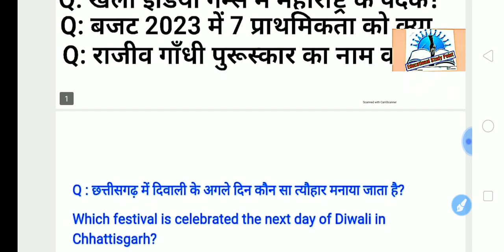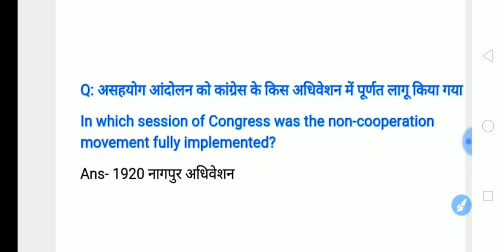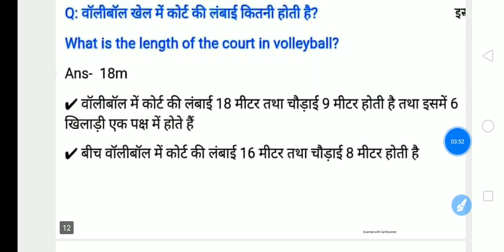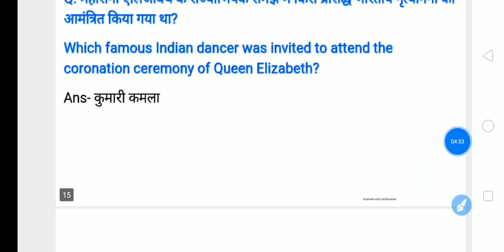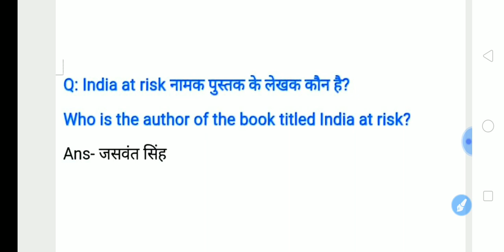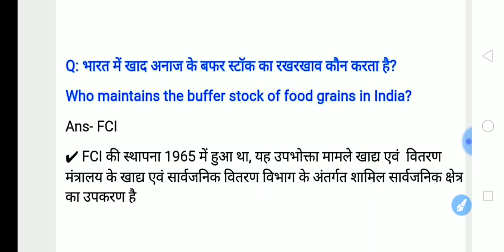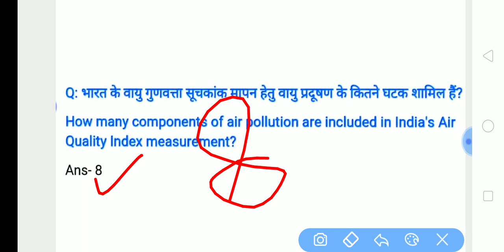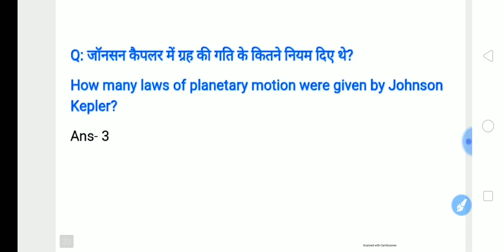Delhi Police 19 November 3rd Shift Paper Analysis | delhi police 19 nov all shift question | dp exam